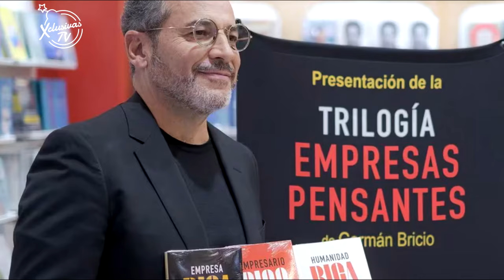Claudia Lizaldi le envía FUERTE indirecta a INGRID CORONADO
Claudia Lizaldi critica a las mujeres roba maridos ¿Indirecta para Íngrid Coronado?